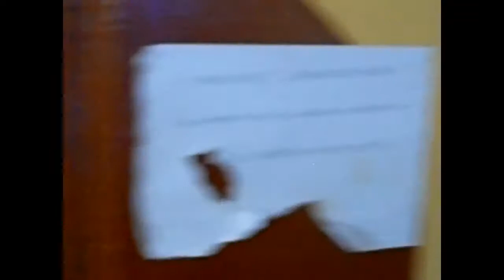Abesan Estate Muslim Community Ramadan 1438 Lecture 1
Lecture 1: Al-Urfu (Culture): A Misunderstood Phenomenon by Imam (Dr.) Nurain Taiwo Hassan Dindi

Lecture 2: Effective Leadership: Islamic perspective by Imam Nurain Abdulkareem.